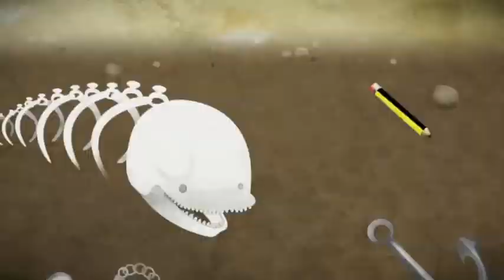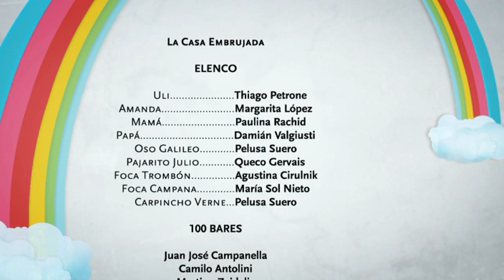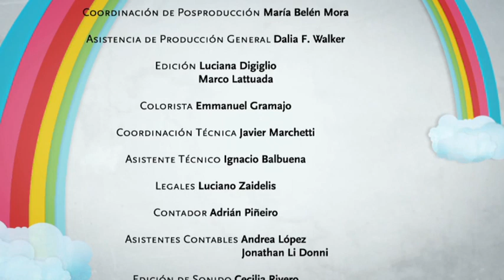Los Mundos de Uli Temporada 2 Episodio 20 ''La Casa Embrujada''